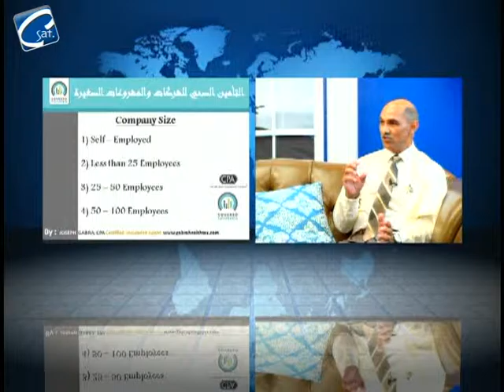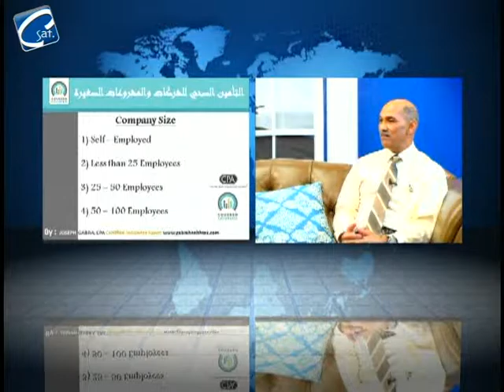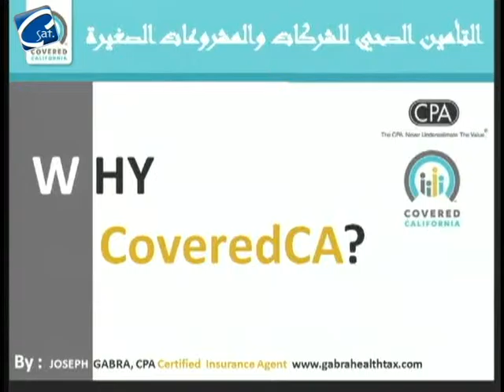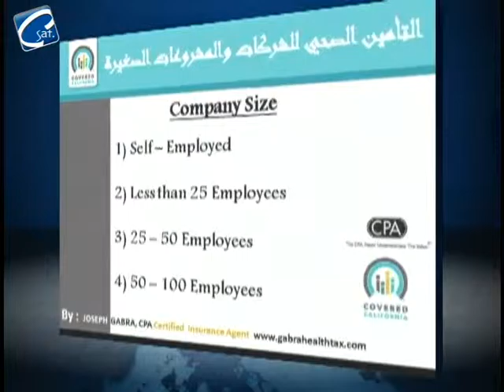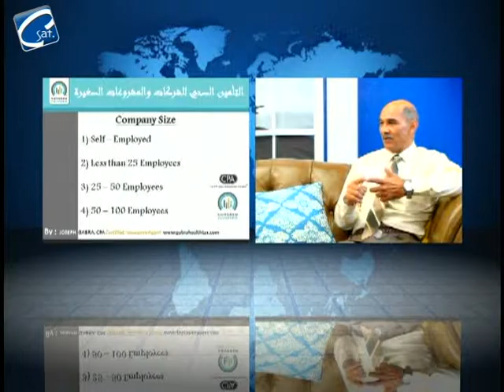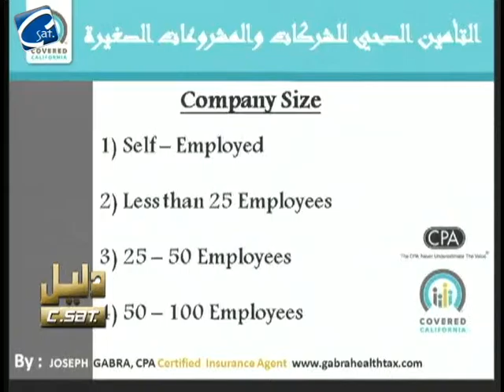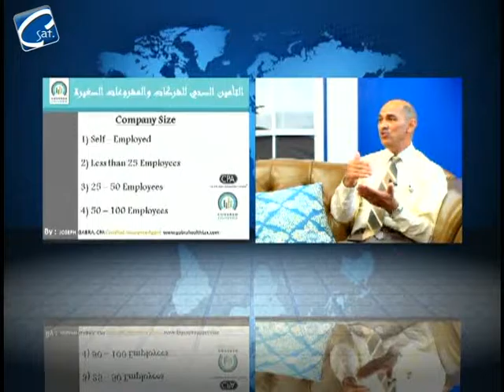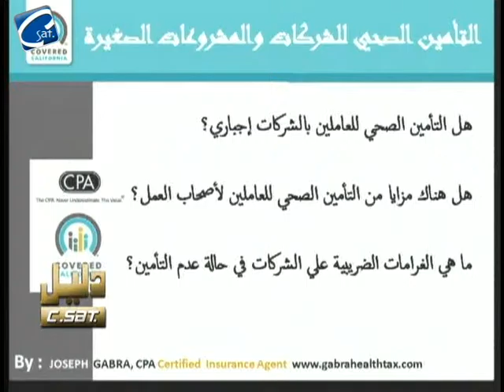د / معزوزه عبيد و برنامج دليل سى سات وحلقة خاصة عن 2015/3/7 covered california